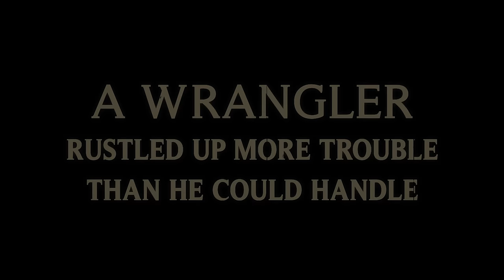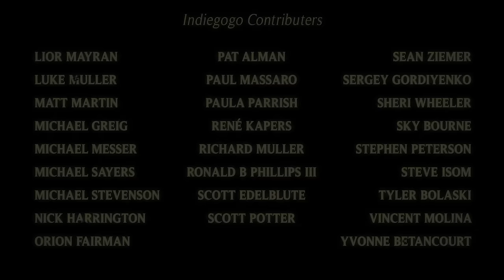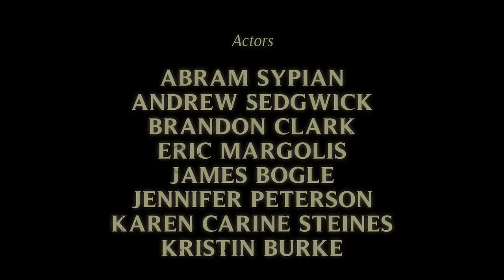HELSOTT - I'll Make Ya Famous (Official Music Video)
HELSOTT – America's leading pagan metal band – has unveiled the music video for “I'll Make Ya Famous,” the new single from their upcoming concept album, “Will and The Witch.” The group's newest album will be released by M-Theory Audio on Friday, May 20th. Pre-orders for CD, limited-edition double vinyl, and digital editions of “Will and The Witch” are available now

“'I’ll Make Ya Famous' is the first song on the album," explains singer and video director Eric Dow. "It is the only song on the album that is not directly related to the story. It is more of a prelude and overall description of Billy The Kid. We shot the music video at Whitehorse Ranch in Landers, California. The Ranch is a movie studio and is 1800’s authentic. This is the first time I have directed a video and we are extremely excited to release what we believe is our best music video to date."

HELSOTT's newest album, “Will and The Witch” - mixed and mastered by J-F Dagenais (Kataklysm, Ex Deo) and featuring artwork by Felipe Machado Franco (Blind Guardian, Rhapsody, Gamma Ray), is a concept record that tells a fictional story about how Billy The Kid became the fastest gunfighter in the wild west. The first taste of music from the new album was recently unleashed with a visualizer video for the title track, which can be viewed The band returns to its musical roots on their latest record with heavier thrash overtones and less orchestral work than their prior record, while catching listeners off-guard with new influences befitting of the album's theme. Thrash metal, power metal, and death metal all converge with acoustic campfire segments, Southern banjo and fiddle, and Native American-inspired hand drums and flutes. The end result is a record that is musically ambitious while remaining melodic, thrashy, and true to the underlying sound of HELSOTT.